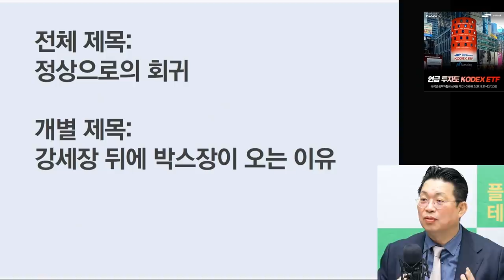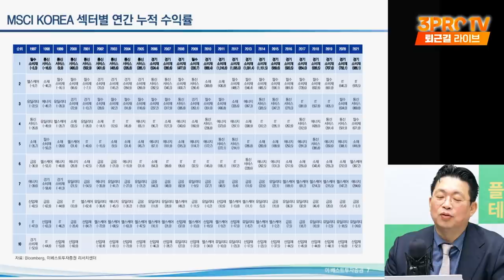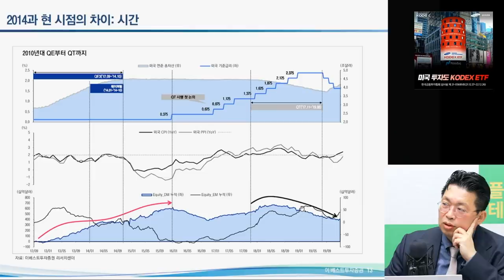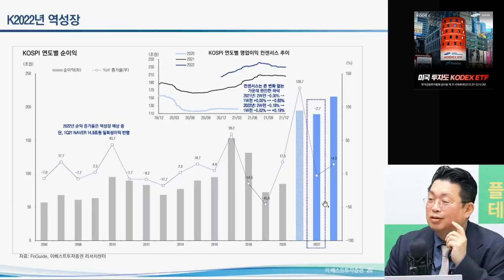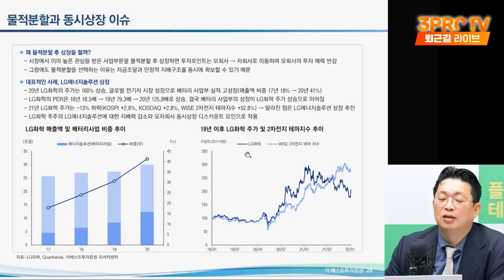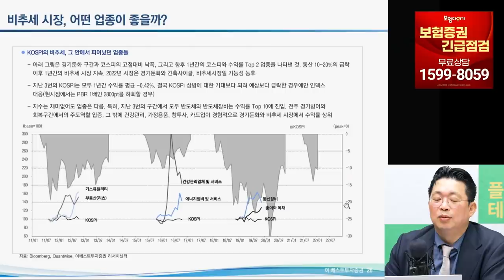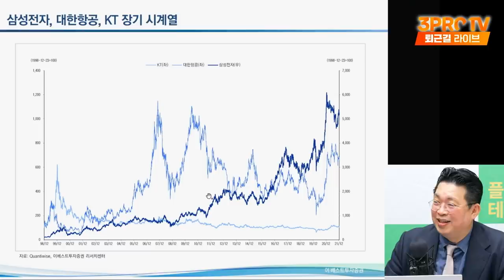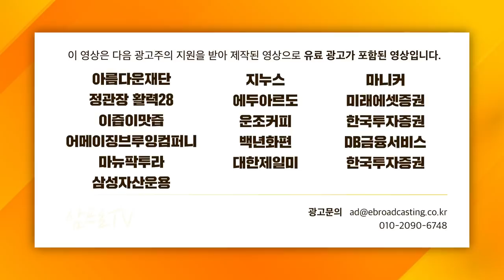[심층 인터뷰] 정상으로의 회귀, 강세장 뒤에 박스장이 오는 이유! f. 이베스트투자증권 윤지호 센터장